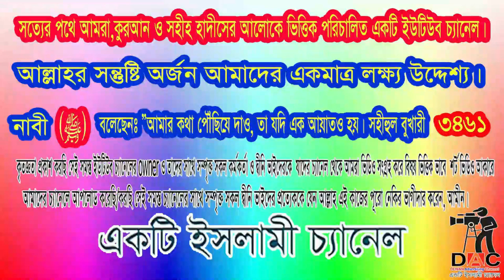আমরা আল্লাহর কাছ থেকে আসছি:আল্লাহর কাছে ফিরে যেতে হবে=আলোচকঃ শাইখ হাশিম মাদানী:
Islamic TVইসলাম- ই একমাত্র শান্তির পথST media20পিস ওয়াজ বাংলাBogura Salafi Media বগুড়া সালাফী মিডিয়াইসলাম আলোকিত পথAhmadullahQuraner Bin Mishal OfficialNTV NewsEkattor TVSOMOY TVChannel 24 Rtv NewsChannels TelevisionYoutube Tips And Tricks SD Islamic houseBDBD IT TouchIslamic Lecture & Jalsha 2Shaikh Motiur Shaikh Motiur Rahman OfficialRahman Officiallslam indabaQB Tvইসলামের পথে..Mahi Islamic MediaMahi Islamic Mediaআল ফাতাহ টিভিchannel Dewan Islamic Channel sheikh ইসলামিক_গজল AR FACT#icc_dammam#motiurrahmanmadani#banglawaz2023#মতিউর_রহমান_মাদানী motiurrahmanmadani ফেসবুক পেইজ# Bd Bangla Waz#motiur_rahman_madani#islamicepoast#allhahuakbar#islamicstatus#kaymoteralamot#JamunaTelevision JTV যমুনাটিভি banglawaz youtube instagram videoMy first vlog❤️❤️ my first vlog।।my_first_video firstvlog my_first_vlog my_first_video my_first_vlog_on_youtube my first vlogs মায়ের_কান্নার_ওয়াজ my first vlog,my first vlog video2023viral video#viral video2023#দোয়া,মায়াজাল my মুনাফিক নামাজ wazsheikh ইসলামিক_ভিডিও motiurrahmanmadani banglawaz2023আল্লাহর কাছে সবাইকে ফিরে যেতে হবে,আল্লাহর কাছে সবাইকে ফিরে যেতে হবে তা নির্ধারিত,আল্লাহর কাছে যেতে চান,যে কোন মুহুর্তে বিদায় নিতে হবে তাই এখুনি আল্লাহর কাছে ফিরে যেতে হবে,পৃথিবী ধ্বংস করা হবেই আল্লাহর কাছে সবাইকে ফিরে যেতে হবে তা নির্ধারিত,আল্লাহর কাছে,কিভাবে আল্লাহ কাছে চাইতে হয়,আল্লাহর পথে ফিরে আসার গল্প,আগের পাপ কাজ থেকে আল্লাহর দিকে ফিরে আসার উপায়,আল্লাহ,পৃথিবী ধ্বংস করা হবেই আল্লাহর কাছে সবাইকে ফিরে যেতে হবে তা নির্ধারিত ভাই মাহমুদ বিন কাসিম